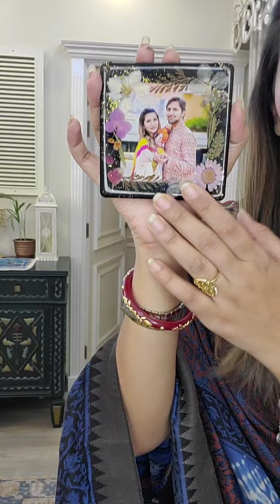Triple paar ghicha kalamkari silk saree...page and Order link👇goynabaksho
Showroom:
Mirpur
Shop 404
Mirpur New Market shopping mall
Mirpur 1

Showroom address:
Uttara -
uttara, dhaka
Dhanmondi-
Shop 1122, level 1
Shimanto Shambhar,